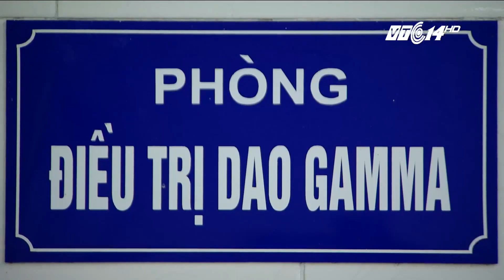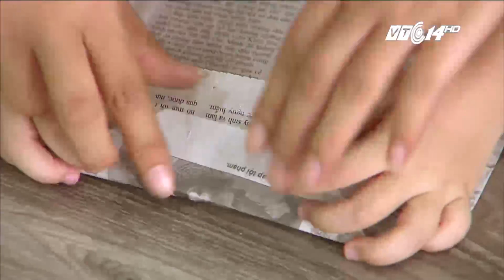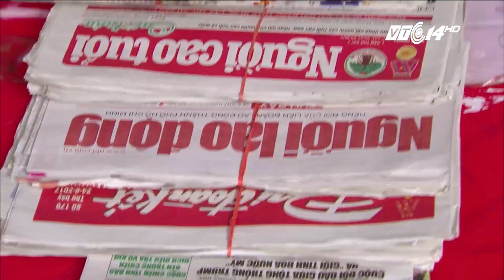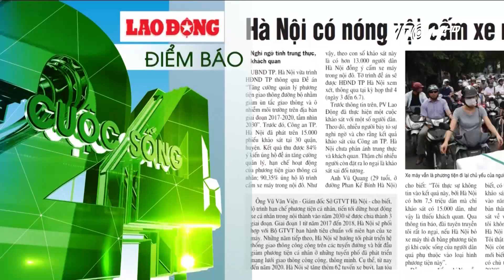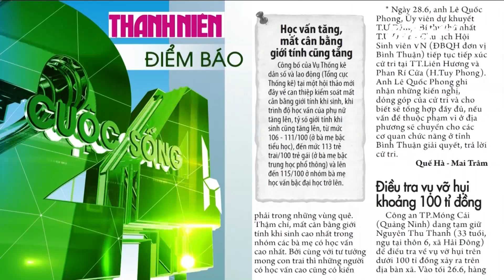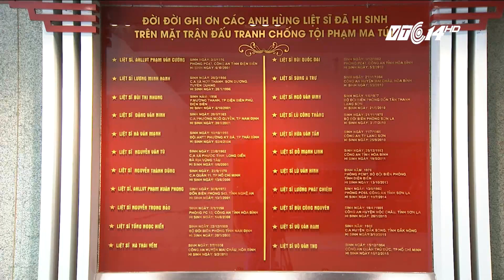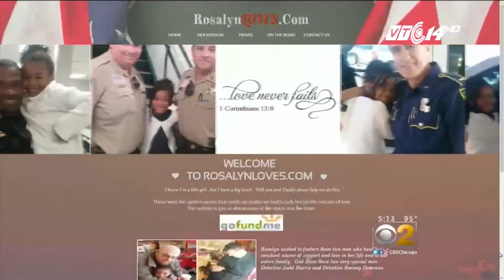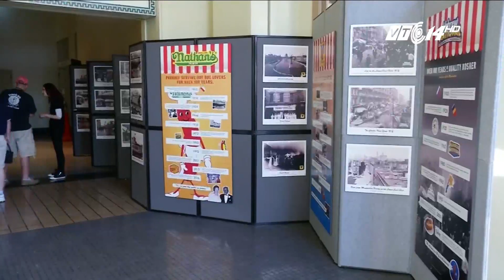(VTC14)_Cuộc sống 24h ngày 30/06/2017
(VTC14) - Những thông tin chính trong chương trình:
 Trung Quốc tạm dừng bán xăng dầu cho Triều Tiên.
- Iraq tuyên bố giải phóng hoàn toàn Mosul.
- Người dân Czech sẽ được nổ súng chống khủng bố.
- Những giọt nước mắt trong cuộc chiến chống ma túy.
- Hàng ngàn bệnh nhân u não thoát án tử nhờ “dao gamma quay”.
- Tận dụng cuộc thi Hoa hậu hữu nghị Asean 2017 để quảng bá du lịch Phú Yên.
- Họa sĩ ở Phú Yên bị kỷ luật vì bức tranh “Biển chết”.